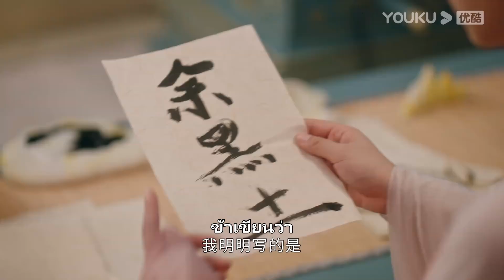FIN | เหยียนตั้นได้เพื่อนใหม่ ให้ชื่อว่าอวี๋เฮยทู่ เอ้ย อวี๋โม่ต่างหากล่ะ | อวลกลิ่นละอองรัก | YOUKU